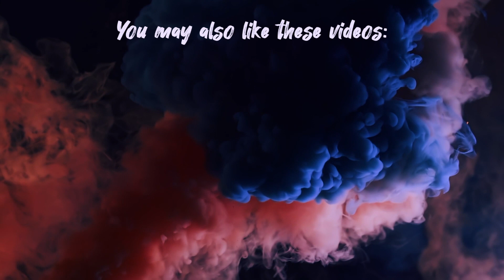Моя работа в бизнес-консалтинге в Германии 🇩🇪 | О командировках | Автомобильная индустрия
В этом видео я приоткрываю завесу своей работы в консалтинговой фирме в Мюнхене.
Тут я рассказываю о командировках, важные формальности, которые нужно знать для поездки за границу по работе.
Также рассказываю о работе в консалтинге и конкретно, чем занимаюсь я.

Я знаю, насколько вам интересны темы поиска работы в Германии, так что подумала, может такое видео будет тоже интересным (рабочие будни, так сказать).

▼Все остальные видео о Германии вы можете посмотреть в плейлисте:▼

Надеюсь, это видео будет вам интересно и полезно :)